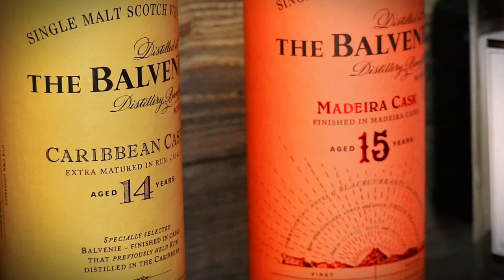Top 5 Cigars for Beginners | The Cigar Guys Podcast (Episode 81)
The Cigar Guys (Alex Gonzalez, Mark Nikollaj, Zachary Nikollaj, and Jared Burrows) each share their picks for the top 5 cigars for new cigar smokers.

00:00 - Intro
02:43 - What we are smoking
06:18 - Our Top 5 Cigars for Beginners
14:04 - Recommendations for cigarette smokers
22:35 - Zach changes Jared's laptop Password
33:33 - cheap recommendation
44:38 - rich d bags